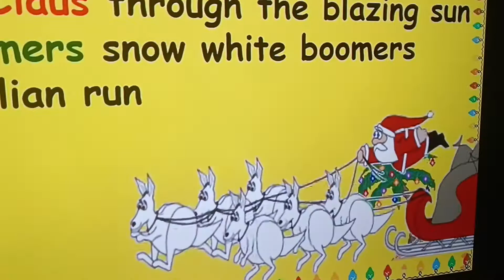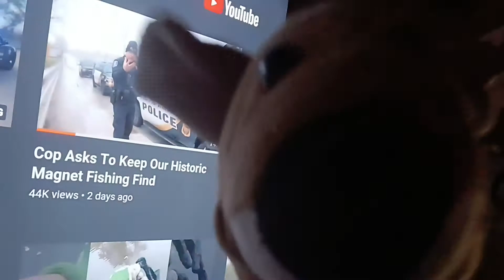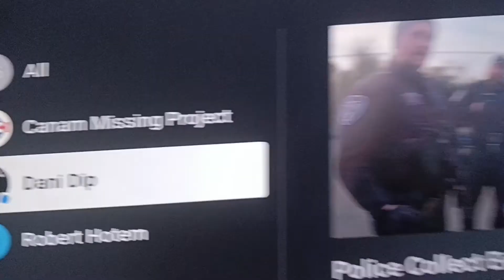DANI DIP ,What is a BOOMER ?